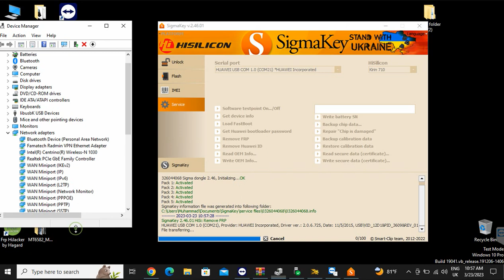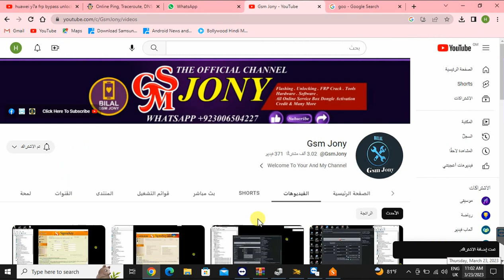Huawei Y7a PPA-LX2 Frp Google Account OneClick By TP Sigmakey 100% Done